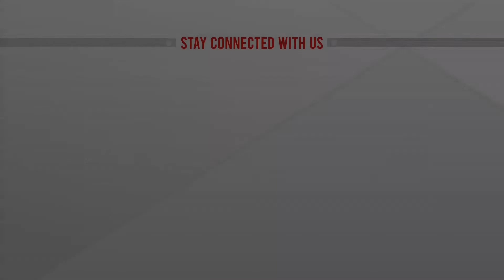৭ নভেম্বর সেনা সদস্য হত্যা দিবসে কথা বলছেন স্বরাষ্ট্রমন্ত্রী, সরাসরি | LIVE | ATN News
৭ নভেম্বর সেনা সদস্য হত্যা দিবসে কথা বলছেন স্বরাষ্ট্রমন্ত্রী, সরাসরি | LIVE | ATN News | bangla news |  bangladesh news | latest bangla  news | latest news | top bangla news